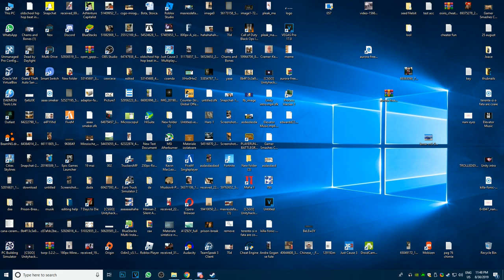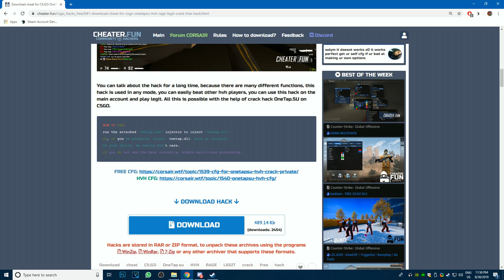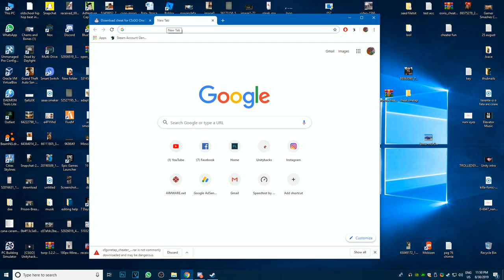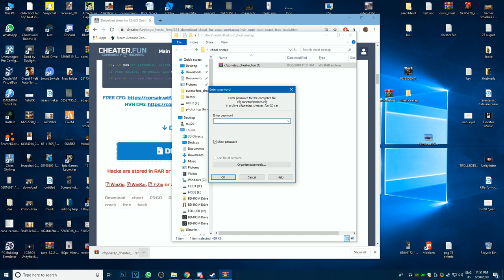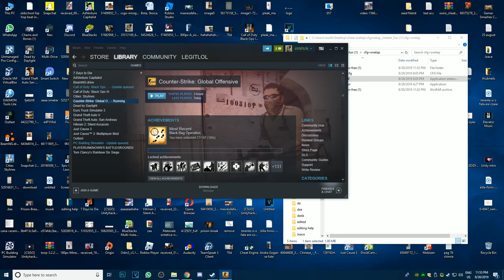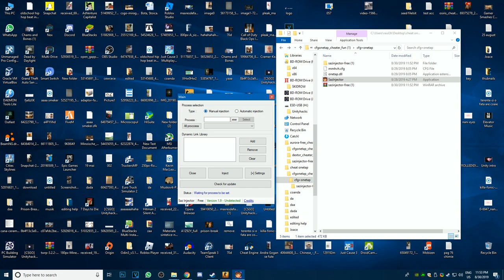Cum sa faci rost de hackuri gratis pe CS:GO !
Site-ul : cheater.fun

Specs :

- Cpu : i7 8700k 4.7 ghz
- Gpu : MSI GeForce GTX 1070 Ti Armor
- Mobo : MSI Z370 TOMAHAWK
- Ram : Crucial 16GB DDR4 2400MHz